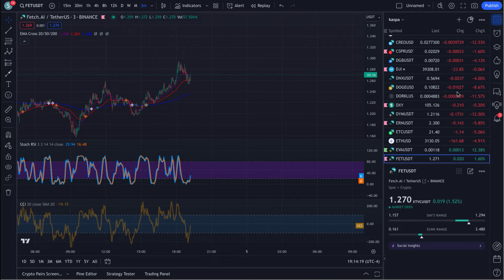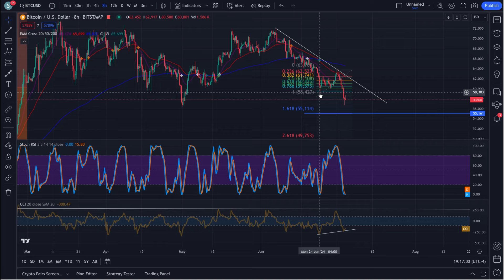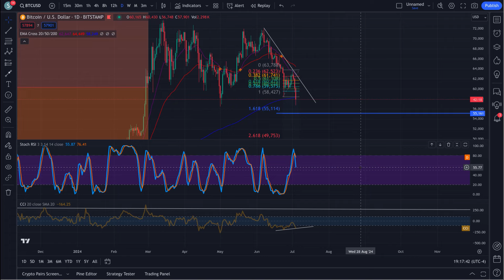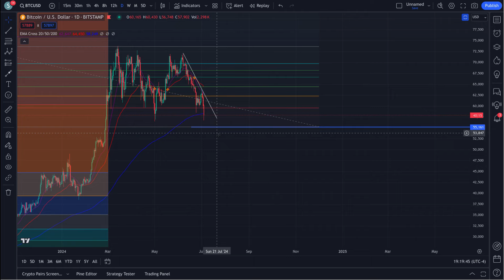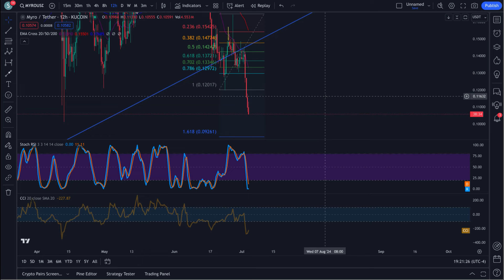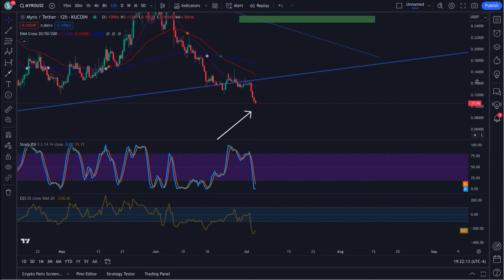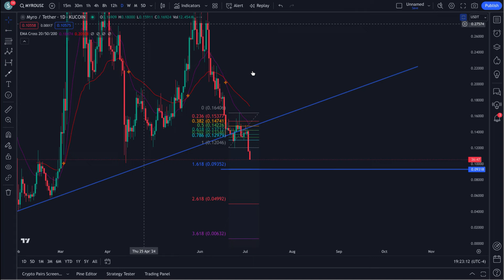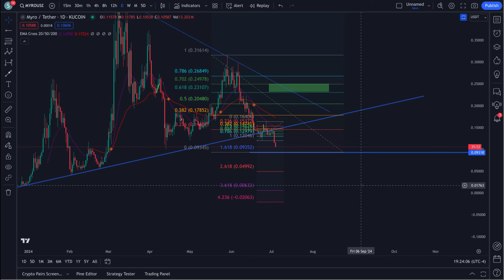MYRO WHEN WILL THE BOUNCE COME ??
0x58AE10E2A774b947762dbc1F6fDD82b1566df990